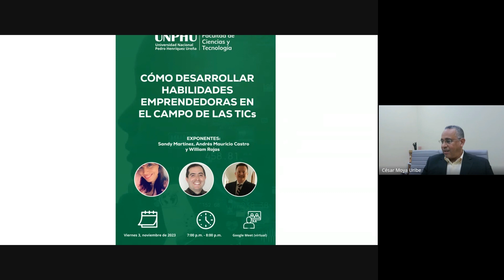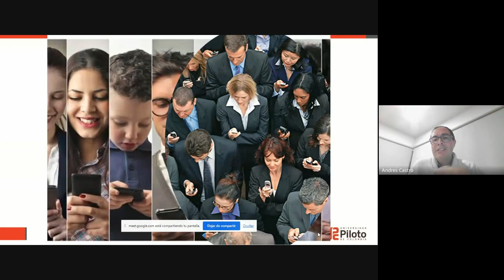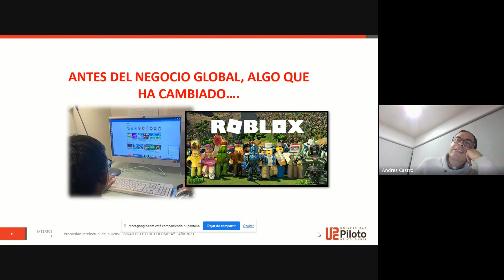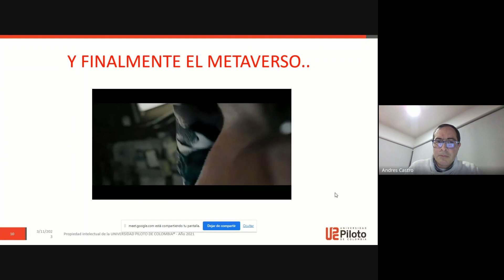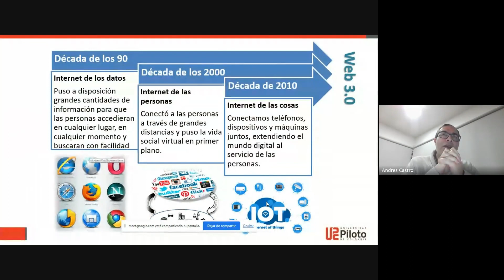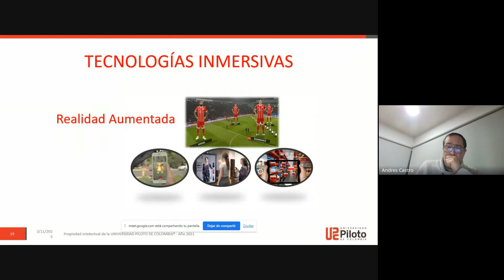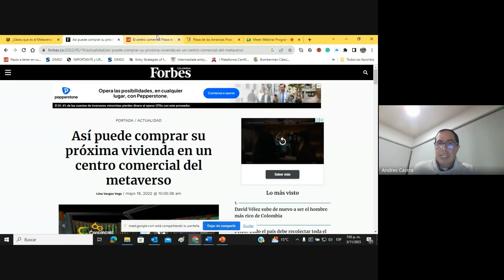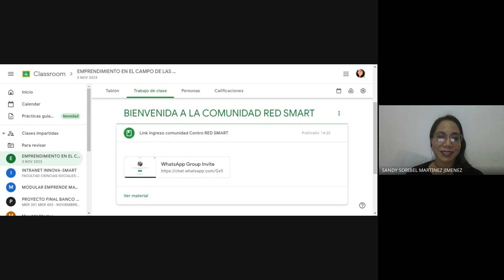Cómo desarrollar habilidades emprendedoras en el campo de las TICs